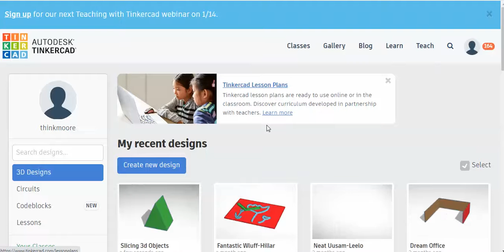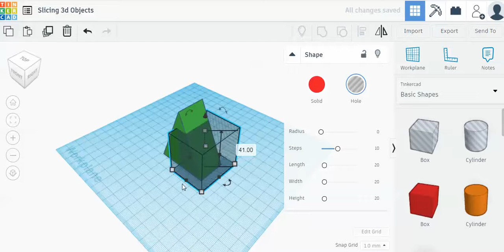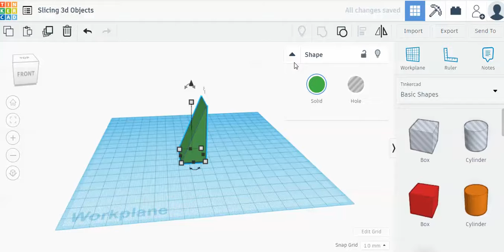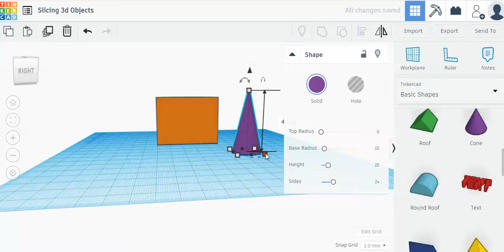TinkerCAD Slicing 3D Objects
You can use TinkerCAD to visualize slicing 3d Objects!